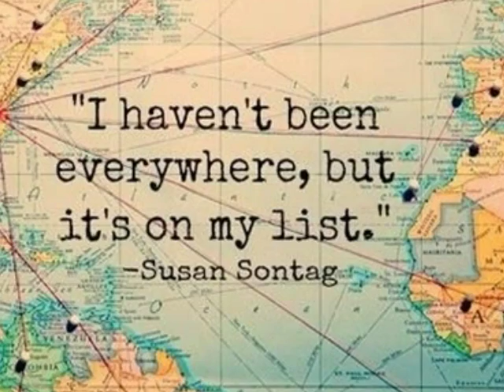Photo Story - International Business Major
A video describing my major and the theme of my website.